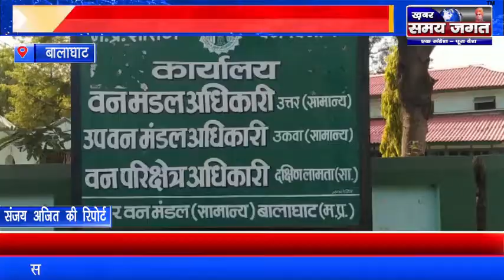बालाघाट - रेत माफिया ने फॉरेस्ट की भूमि में रातो रात बना डाली सड़क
बालाघाट जिले से संजय अजित की रिपोर्ट